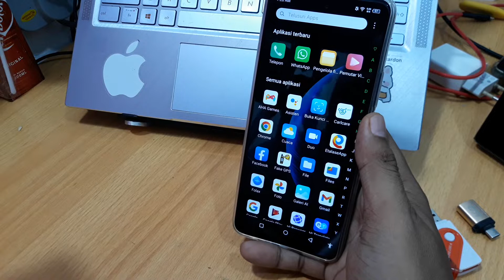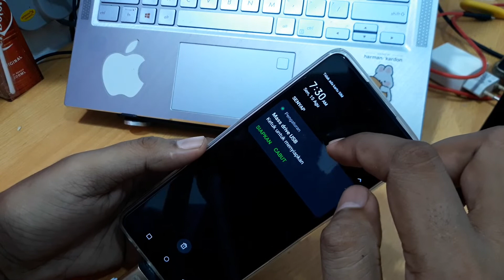Cara Aktifkan USB OTG di Infinix Hot 12 Pro